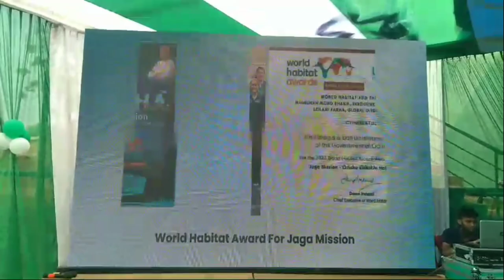କାଇମାଟି ସରକାରୀ ଉଚ୍ଚ ପ୍ରାଥମିକ ବିଦ୍ୟାଳୟରେ ଆମ ଓଡିଶା ନବୀନ ଓଡିଶା ପଞ୍ଚାୟତସ୍ତରୀୟ ସଚେତନତା କାର୍ଯ୍ୟକ୍ରମ